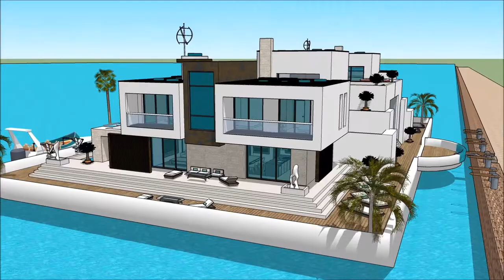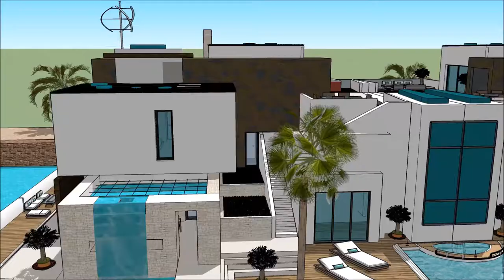Sketchup સ્કેચઅપ ફ્લોટિંગ ઘર સ્થાપત્ય શૈલી આર્કિટેક્ટ વૈભવી બિલ્ડિંગ પ્રોજેક્ટ હાઉસબોટ પાણીનું ઘર 3D